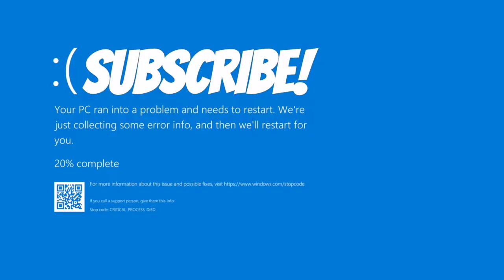Di ko deserve it na ma-ending | The Child Of Slendrina - Part 01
🔰 Vlogs/Gaming Song Outro:

Great Good Fine Ok & Before You Exit ‒ Find Yourself (Kende Remix)